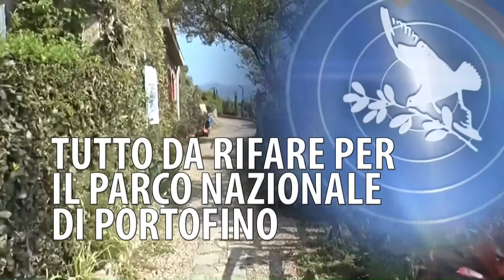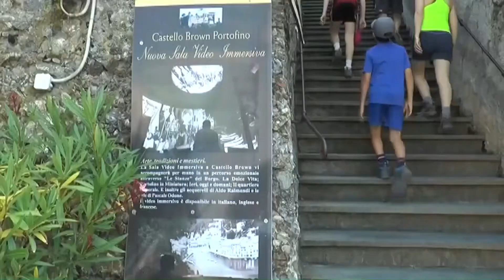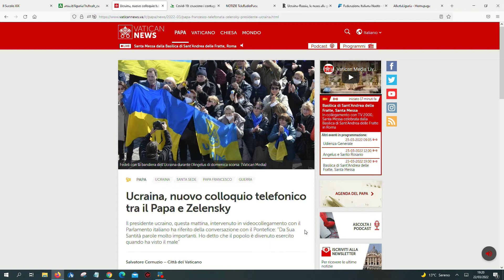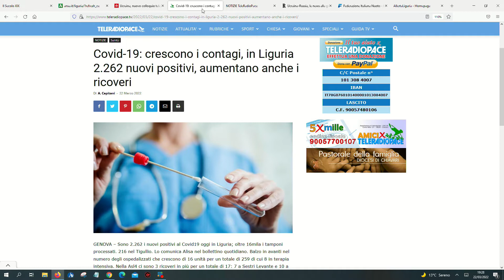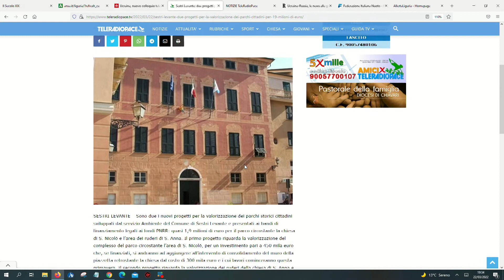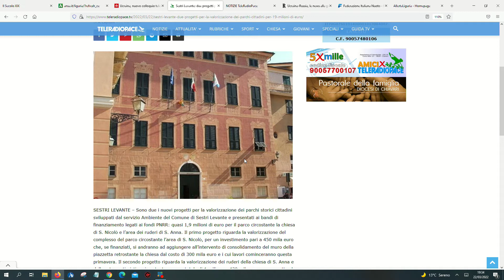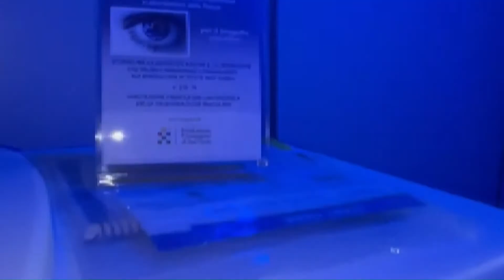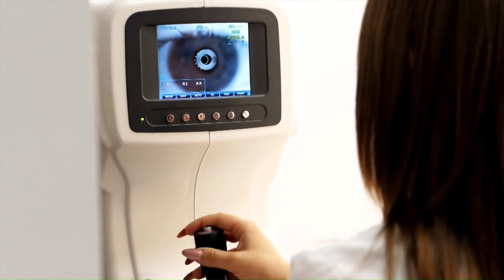TiGullioggi - edizione serale - 22/03/2022